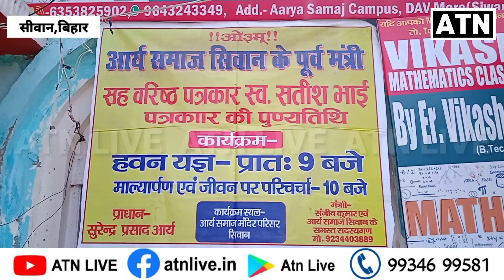सीवान के वरिष्ठ पत्रकार की मनाई गई पुण्यतिथि!!ATN LIVE.IN